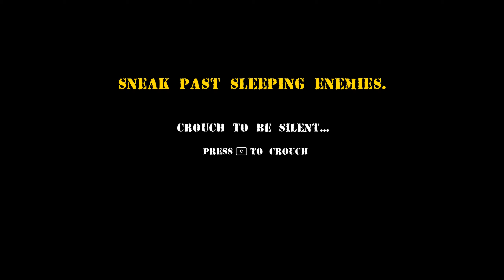Fossilfuel 2 The First 10 Minutes Walkthrough Gameplay (No Commentary)